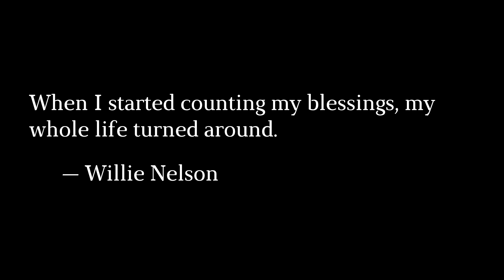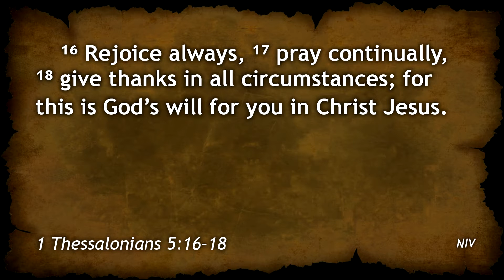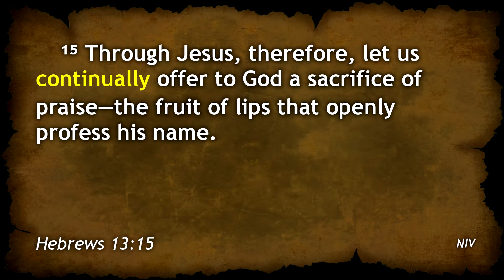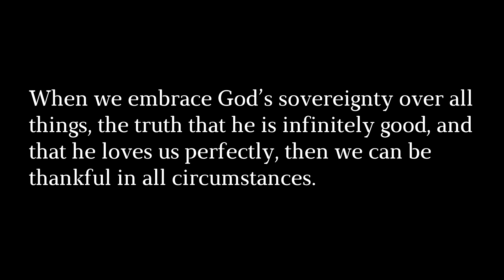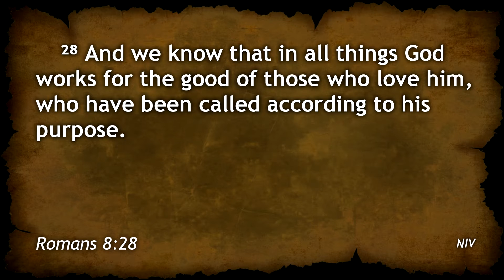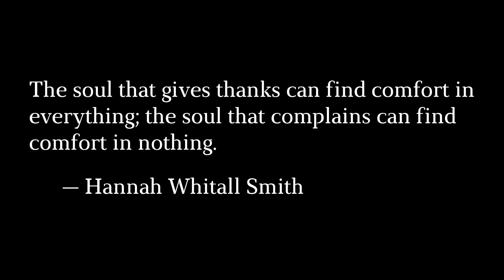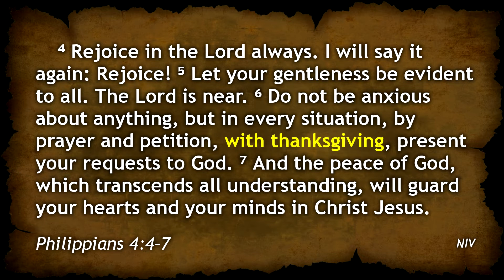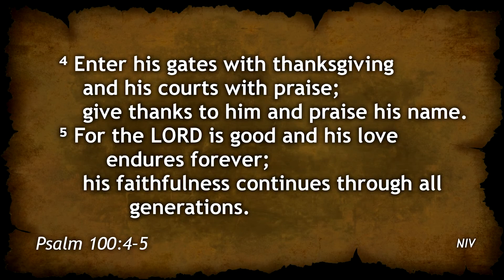Be Thankful Always (12/1/19)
Pastor Jeff Miles teaches about being thankful as a life attitude.